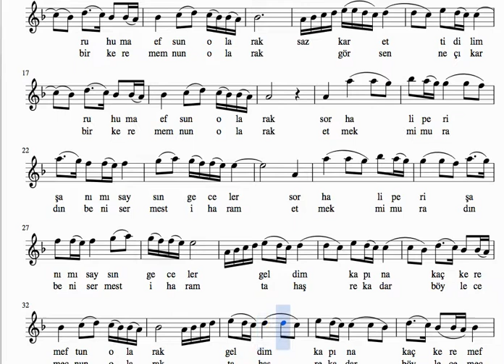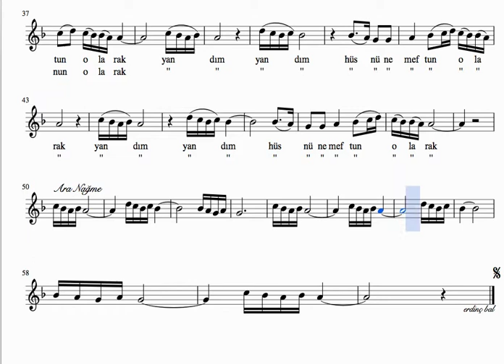Meftun Olarak - Solfej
Solfej : ERDİNÇ BAL
Beste : Mustafa Demirci